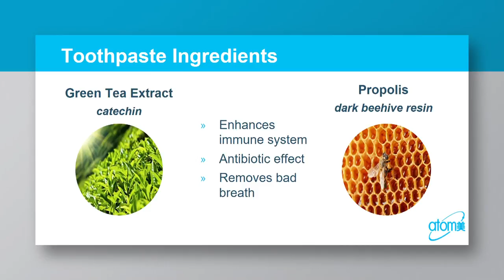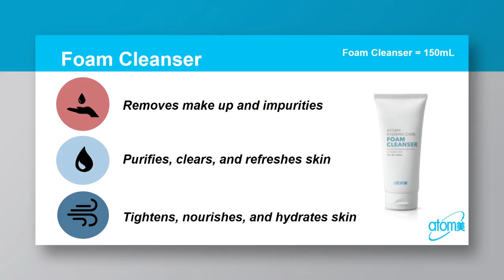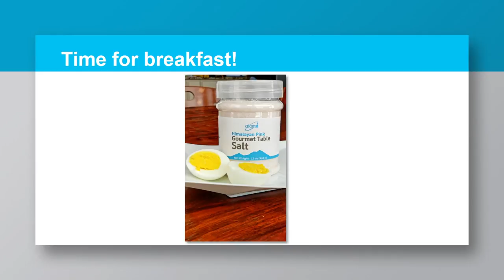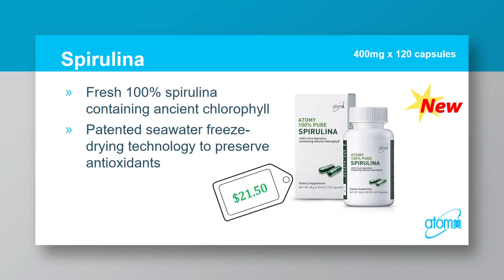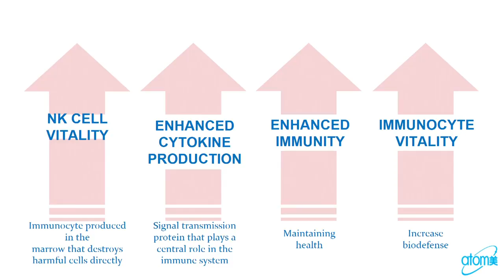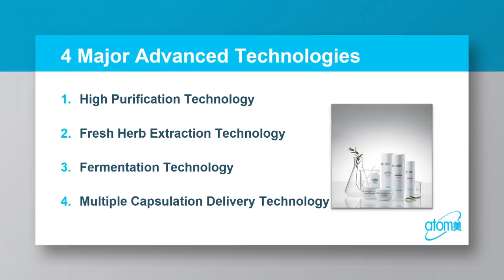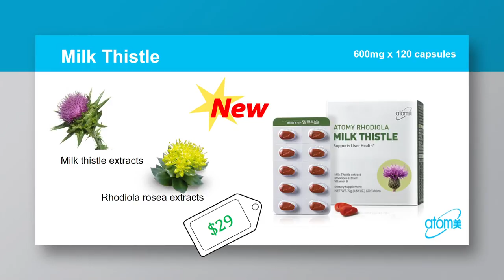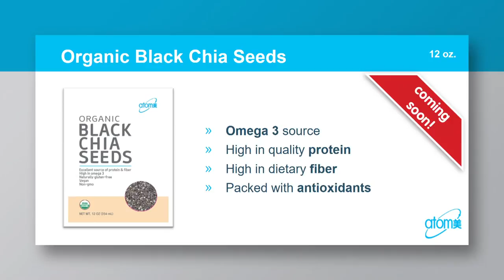Atomy-January 2018 Atlanta Success Academy Product by SOO JIN LEE DM - 20M01S (00024)